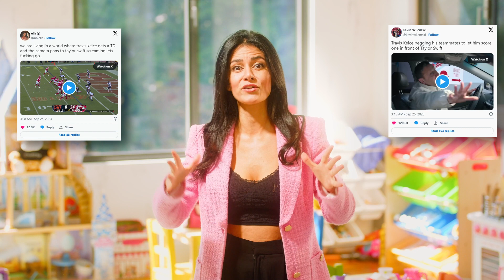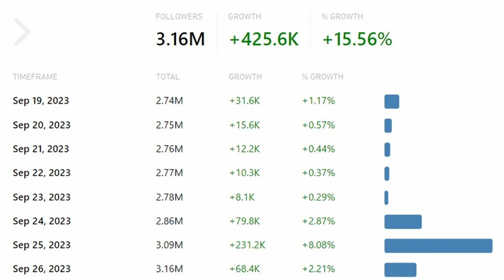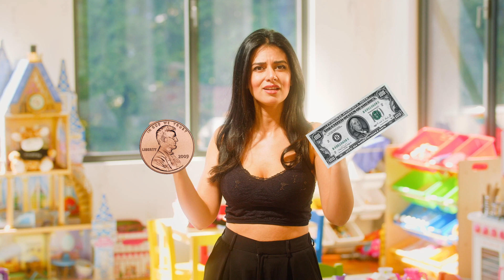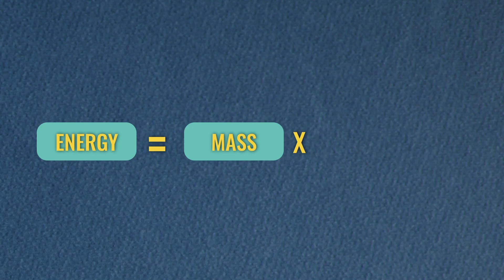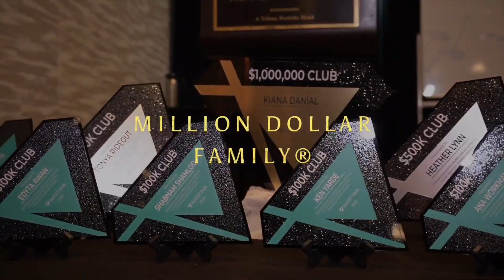Taylor Swift: a Financial Genius?!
Dive into the financial genius behind pop icon, Taylor Swift! 🔥 FREE Masterclass (Register now)

Discover how she's revolutionizing our perspective on wealth, the true nature of money, and how you can harness the same principles to build generational wealth. From NFL games to viral TikToks, learn why Taylor's influence extends far beyond music. Plus, find out the 4 levels of value in the marketplace and how to elevate your own money mindset. Join the Invest Diva Movement and shift the way you see money forever!

***BUILD MORE WEALTH***

How Would You Like Me To Hold You By The Hand As I Unveil The Exact Framework I Used to Build a $5,987,242.08 Portfolio That Will Help You Build More Wealth!

★☆★ MY REAL SOCIAL MEDIA ACCOUNTS ★☆★